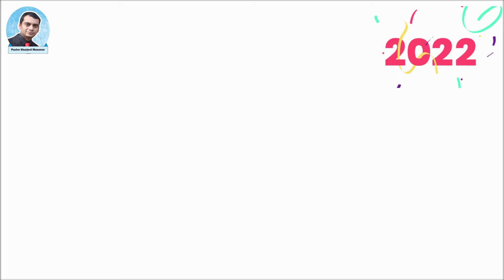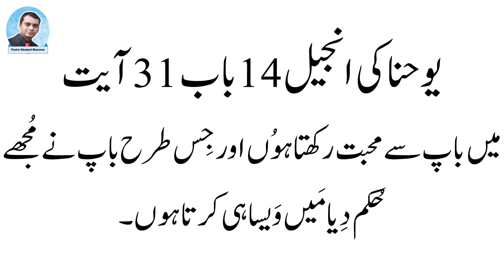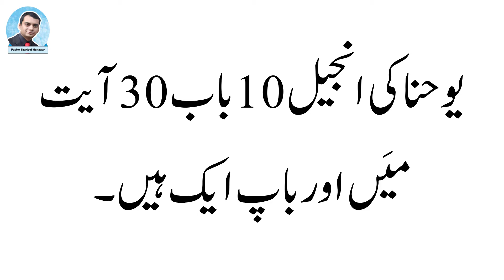Son of God - Misunderstanding about the SON of GOD - Pastor Sharjeel Munawar